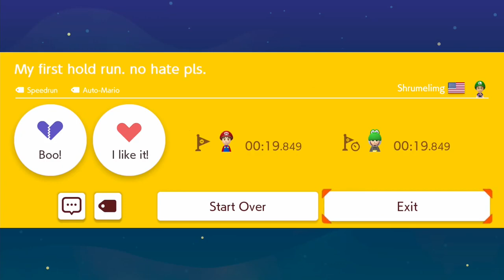My first hold run. no hate pls. by Shrumelimg 🍄Super Mario Maker 2 ✹Switch✹ No Commentary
Super Mario Maker 2 Gameplay 🍄 My first hold run. no hate pls. by Shrumelimg